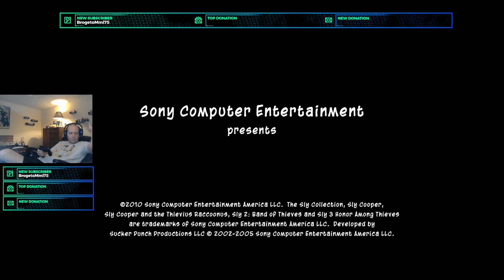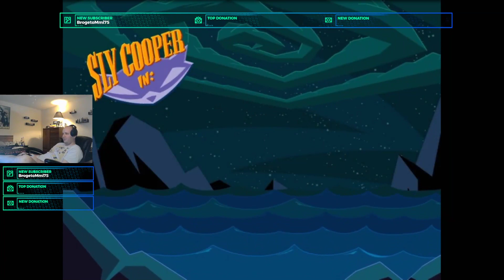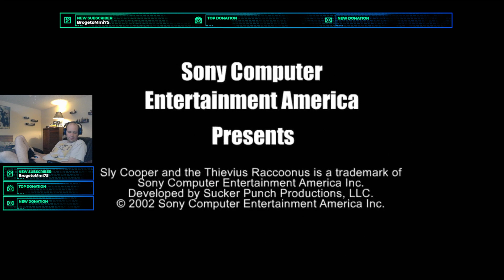Let's Play Sly Cooper and the Thievius Raccoonus Part 1